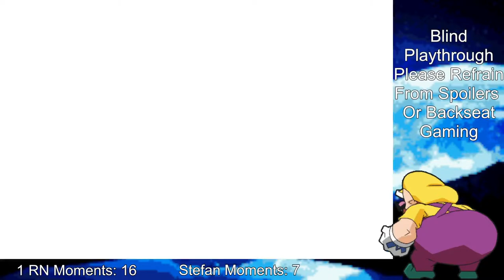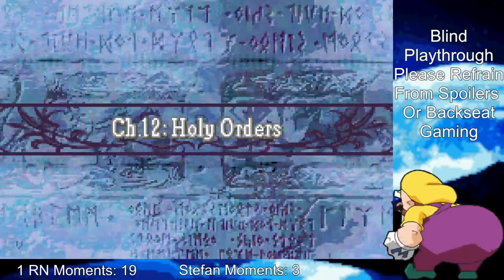I WILL STEAL EVERYTHING NOT NAILED DOWN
Rewards:
$Any: I'll thank and acknowledge you :)
$25 I Will Say FE7 Is a Good Game
$69 Stop What I'm Doing and Play Through The Legend of John (Speedrun unless otherwise specified)
$420 Iron Man John
If You Would Like to propose a bribe, LMK in chat what you want and how much you'll pay for it, and I'll tell you if I'm willing to do it.